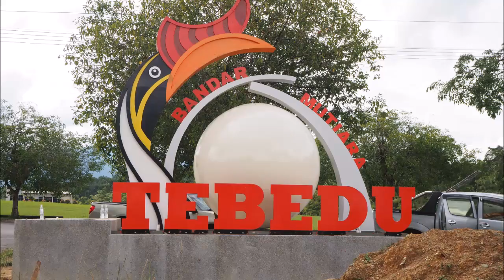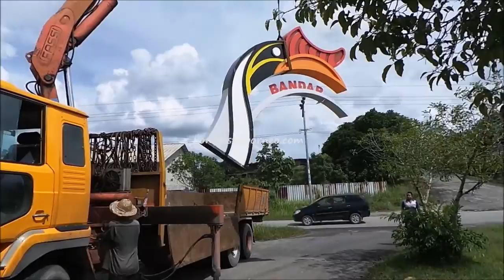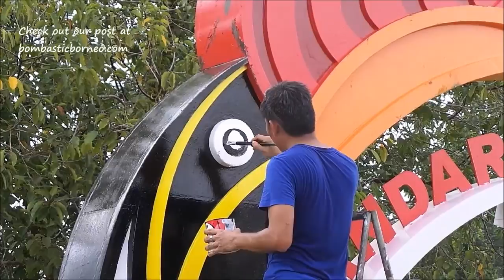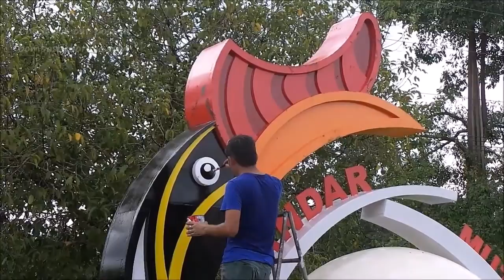Installation of Tebedu "Bandar Mutiara" Icon, Serian Sarawak Malaysia Travel 穿越西连砂拉越马来西亚游踪 婆罗洲跨境旅游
Location :  Tebedu, Serian Division, Sarawak, Malaysia.

I never knew that the town of Tebedu was called the ‘Pearl Town/Bandar Mutiara’ until the installation of this new icon. Tebedu may look like a sleepy Bidayuh town on the surface but under that deceiving tranquility are silent huge waves of trading that crosses the border each day, at least until 2014.

Since then the federal government of Indonesia had banned the cross border movement of most goods.  From what I heard the story was that Jakarta never received the taxes collected at Entikong.  Another story was that it was in direct conflict with Jakarta suppliers.  Both could be true.  Note that at its prime, trade volume was more than RM700 million!  Of late, Tebedu has been very quiet with Sarawakian traders on their toes waiting for the green light from Pak Jokowi.  Otherwise the luster from this pearly town will only grow dimmer.  Tebedu could have shone like a brilliant diamond had the Sarawak government’s dream of the biggest inland port and industrial park here turned into a reality.  Although a failed anticipation, there is still light at the end of the tunnel.  Jokowi’s promised highway from the newly built CIQS at Entikong to Pontianak is slowly but surely materializing.  Indonesian farmers living along the border like in Sanggau, Landak and especially those poor remote villages along the Sekayam River not only benefit from cheaper goods from Sarawak in an ‘open’ policy but more importantly the ever ready buyers from Tebedu and Serian for their rubber, pepper, gaharu, langsat susu and ginger.  Meanwhile if you are out there to check out this newly installed Tebedu icon do drop by the Tiociu Coffeeshop nearby for its noodles produced on the spot.